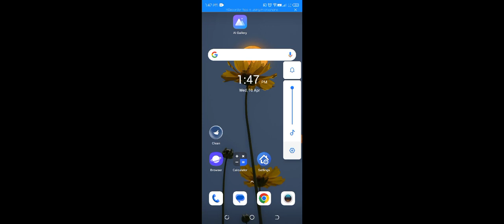April 10, 2024